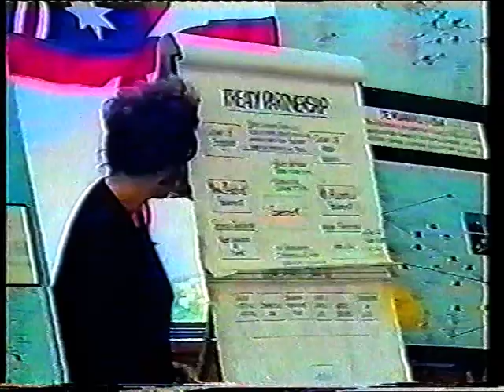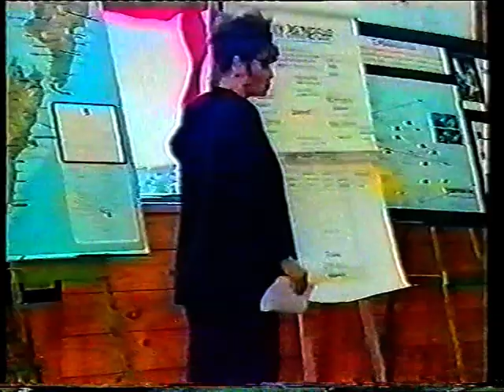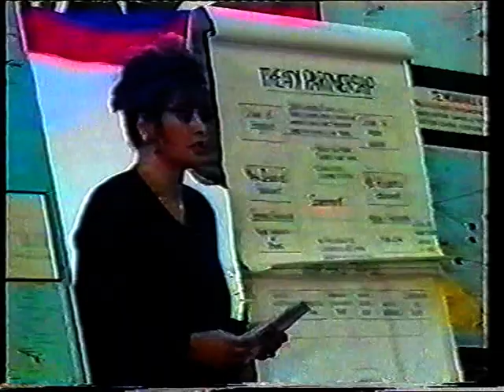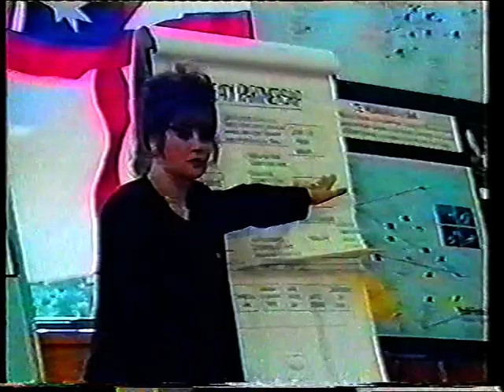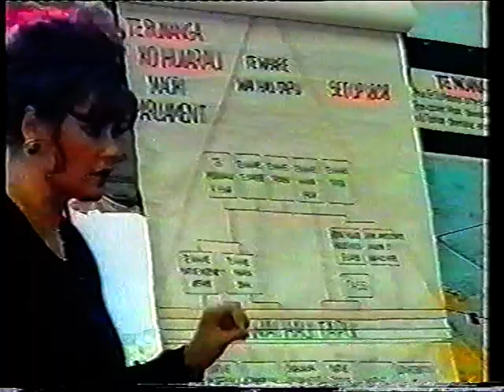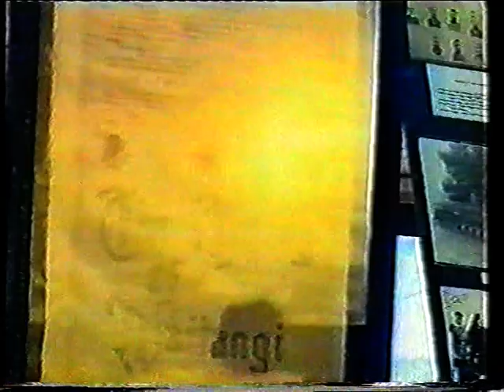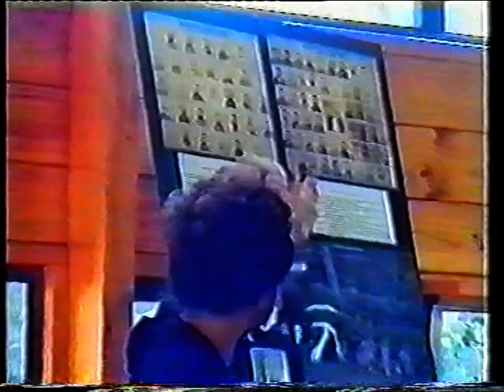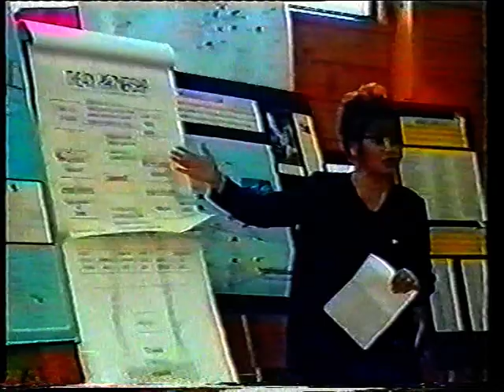Mihirangi Forbes Aotearoa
MIHIRANGI FORBS MEETING